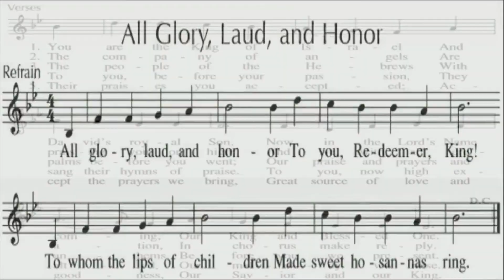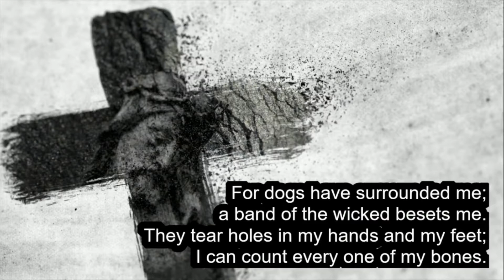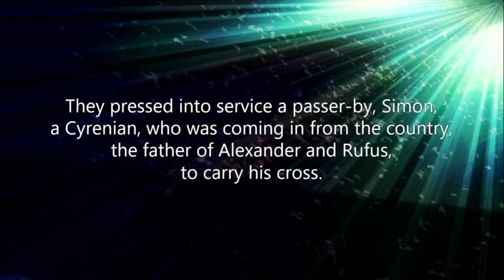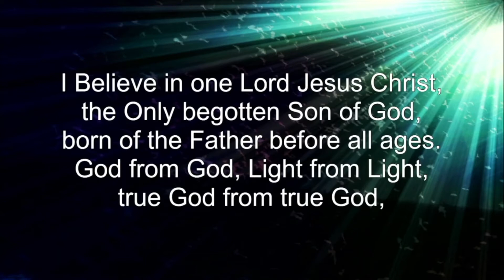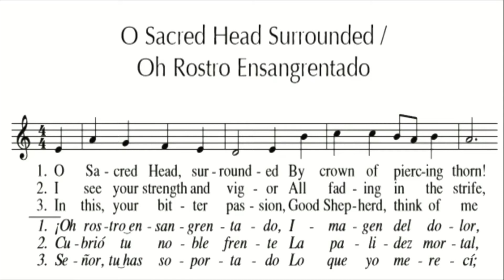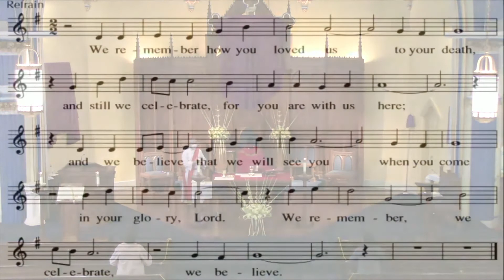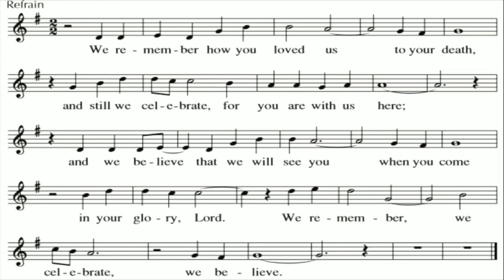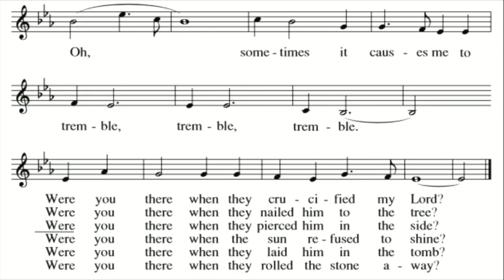Palm Sunday 3 28 2021